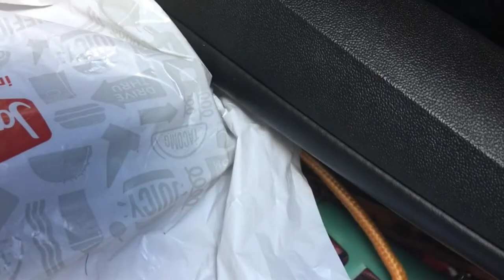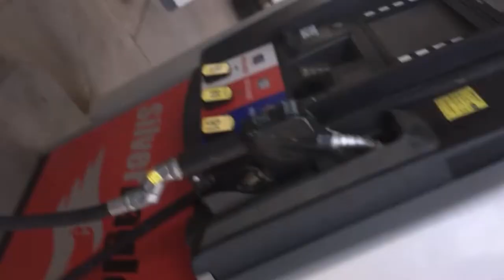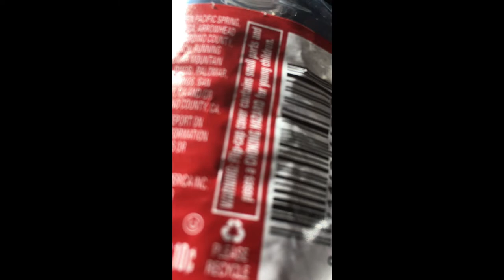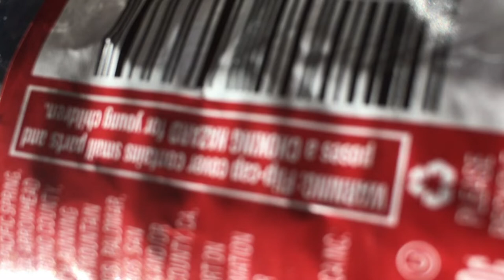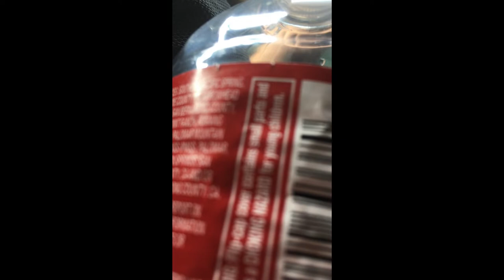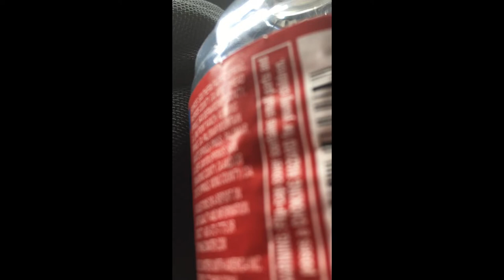Daddy Issues (a film) Episode #7: Two Nights in Utah (2nd draft)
NEW EPISODE (coming soon) from MindswellFilms

a film by Seth Derek Aronson & Audrey Marie Swindell

NOTE FROM THE DIRECTOR:

I let Victoria make her own mistakes.

Along with radical honesty, it's my prime directive.  A sacrosanct, self imposed rule governing this step-into-the-godparent-role (without any instructions or guidance whatsoever) crazy trip i've been on since her beautiful mother, Audrey, died in my arms from breast cancer on May 7, 2007.

I keep thinking back to the day Audrey introduced me to Victoria.

I USED to think Audrey lied to me because she was embarrassed.  They sauntered into Denny's for mint-chip sundaes during my shift that afternoon pretending Victoria was Audrey’s 19-year-old SISTER.  Over the years, i’ve always thought Audrey lied because she was ashamed to have a nearly teenage daughter despite only being 29 herself.

The more i think about it, the more i'm doubtful her motives were shame based. Now i believe Audrey deliberately brought the sophisticated, pseudo college student (who’d been using her mother's ID to successfully get into bars around Riverside) personality to meet me that day.
I think Audrey introduced me to her “sister who goes to RCC” because she WANTED me to fall in love with Victoria. Two days later, finding out i'd actually met Audrey’s 12-year-old daughter, i was shocked.  And ashamed.

I've been Victoria's father ever since.

I successfully transmuted that initial love - so carefully curated by Audrey that fateful day in early 2003 - into being the parent Victoria so desperately needs.

But the decisions are always hers.

If she wanted to be with me romantically, that's where our relationship would have gone.

Nowhere in her life does she ever have choice - from the schools that couldn't deal with her, to the prison that poisoned her, to the men who control her - so choice is the gift i've given her.

My mistake was not confiscating her phone the moment i arrived in California, with $7,000 and a mission i should’ve realized would be thwarted by her hypnotist “friends”, determined to turn our lives into a tragedy.

It was after a phone call that she demanded i drive her all the way BACK to Lancaster when we first got to Arizona. Once she convinced me to give her one more chance, it was Hypnotist #6 – the infamous Julian – who controlled her mood and behavior the entire time.

Post-hypnotic instructions were simple: "Get as high as you can on the can, refuse to go to the bathroom… then, when you shit yourself it’s ALL SETH’S FAULT, because he killed your mother, and you hate him more than anything in the universe!"

That's exactly what happened.

At the end of this episode, Julian calls, switches her personality, and she tries to seduce me.

I turned her down.

If she ever decides she wants to be with me romantically, SHE is going to make that decision. Not whomever gives orders to her many hypnotists.

I've documented the existence of a group of men in Lancaster, California, who use drugs (specifically "dust off") and hypnosis to manipulate victims of multiple personality disorder (technically Disassociative Identity Disorder: DID) leading my goddaughter Victoria to literally do their bidding.  Then she wakes up in a different personality with no memory of it…